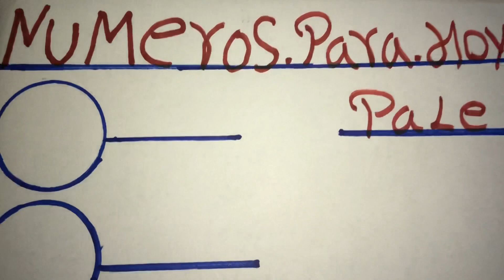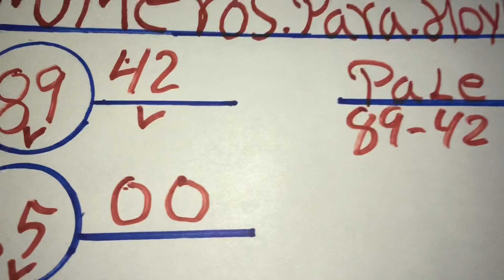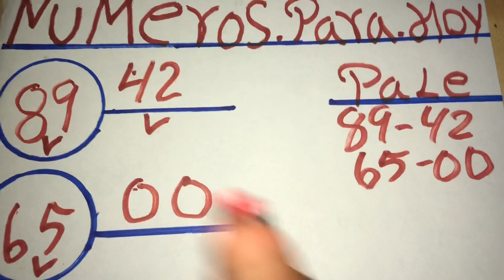NUMEROS PARA HOY NÚMEROS DE LA SUERTE